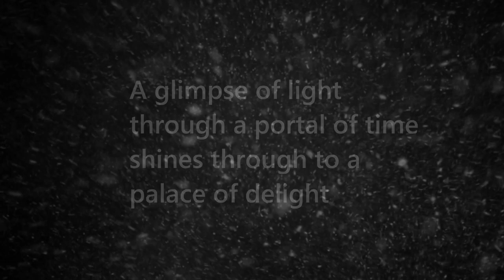Gala Online Almariyya Fest 2023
Gala online del Festival de Danza Oriental y Flamenco árabe Almariyya Fest 4a edición 2023.
Festival internacional con modalidad online y presencial organizado por Rociodanza.